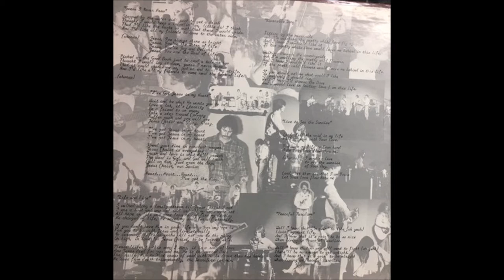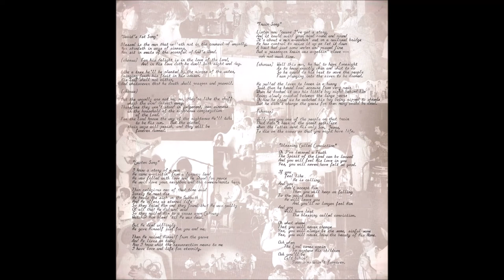Boarding House Reach 1977 - A3 Life And Fire